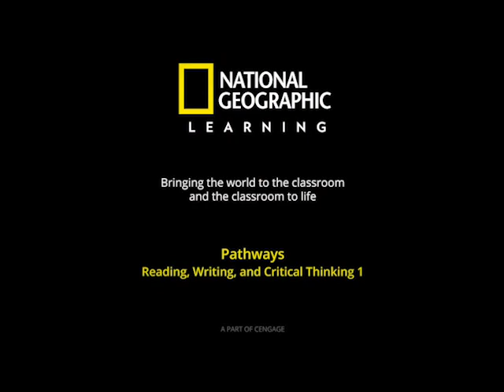English - Pathways - Gorilla Toolmakers.